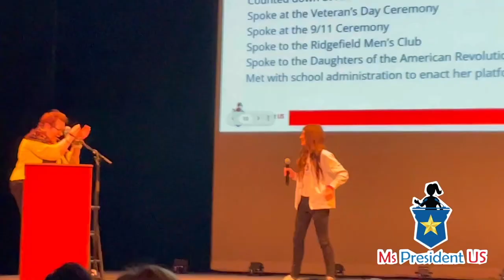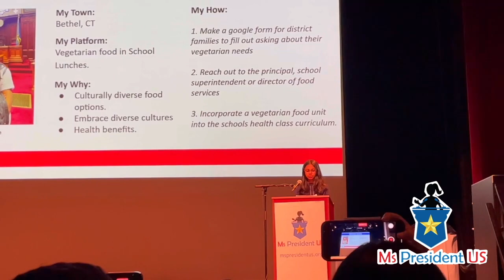Ms President US Signature Election 2024 -- Facebook Reel Edition